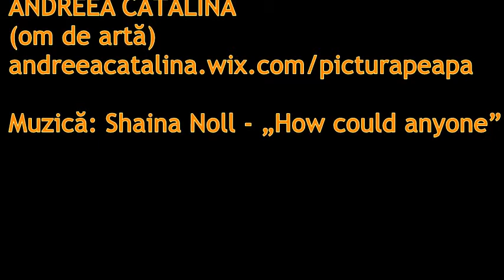Pictură pe apă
Ateliere de pictat pe apă.